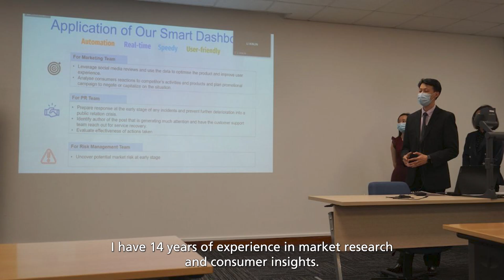NUS MSBA Meeting the Alumni: Jodi and Jian Sheng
Data is widely recognised as the new oil of the digital era. How do you futureproof yourself with data analytics skills and improve lifelong employability?

Hear from NUSMSBA student, Jodi Chua and alumnus, Woo Jian Sheng, who share their aspirations in working with data and how the postgraduate programme has equipped them with practical and relevant skills that helped to further their career opportunities.

Join the #1 Master of Science in Business Analytics in Asia today
The application period is open now until 31 Jan 2023.